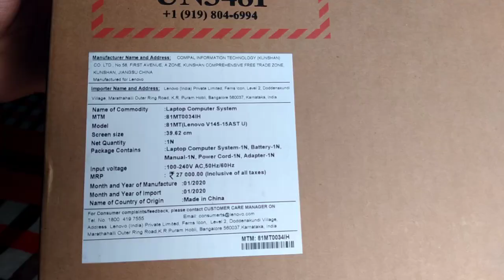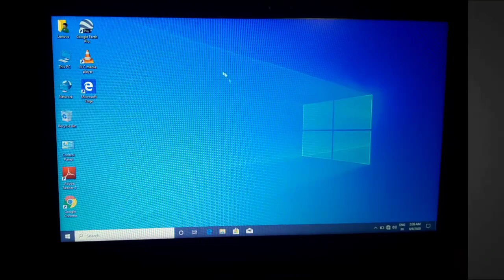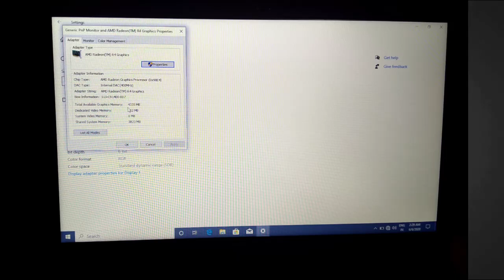8 GB RAM 4 GB GRAPHICS for Rs 23500 | Lenovo 81MT( V145 - 15AST U) Laptop Unboxing | Tech Tonix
If your budget is low and want a laptop with great performance for gaming and other heavy softwares this might be your choice.

In this video i have unboxed Lenovo 81MT (V145 - 15AST U) laptop which comes with flagship configuration and a very low price. It has 8 gb ram, 4 gb graphics card, 1 tb hard disk and these specifications just for Rs 23500.

I didn't buy it online. I bought it from a retail shop.